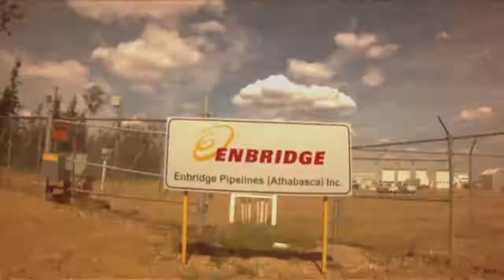On the Line trailer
Director: Frank Wolf
movingimages.ca/store/products.php?on_the_line

The Northern Gateway Pipeline Project is a proposal by the Enbridge Corporation to construct a 1,170 km oil pipeline from Bruderheim, Alberta to Kitimat, British Columbia. The pipeline would cross 773 watercourses and bring supertankers to BC's pristine North coast for the first time ever in order to deliver Tar Sands bitumen to Asian markets

In the summer of 2010, filmmaker Frank Wolf and his friend Todd McGowan biked, hiked, rafted and kayaked the GPS track of the pipeline in order to uncover the truth about the proposal. Through the voices of people they meet along the way, their rough and tumble journey reveals the severe risks and consequences associated with this 5.5 billion dollar mega-project.